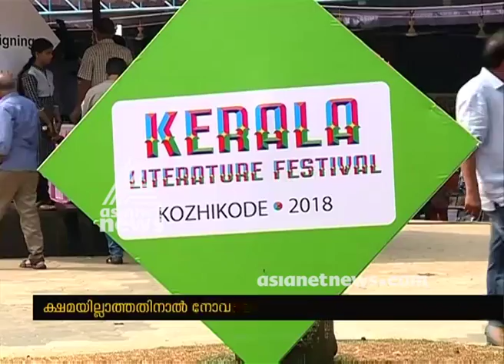T. Padmanabhan in Kerala Literature Festival Kozhikode